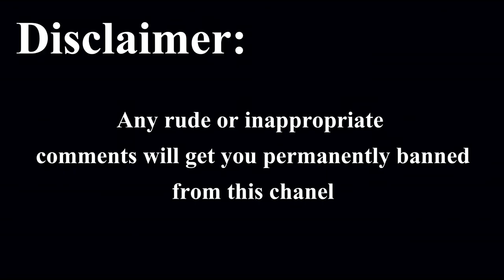GTA5 Ep 9